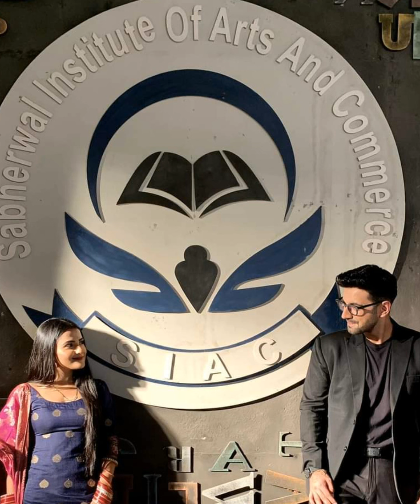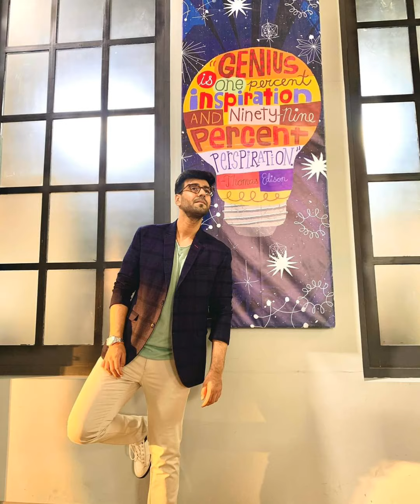BARNAMIJKA WAX KA OGOW CAANKA CAALAMKA❤